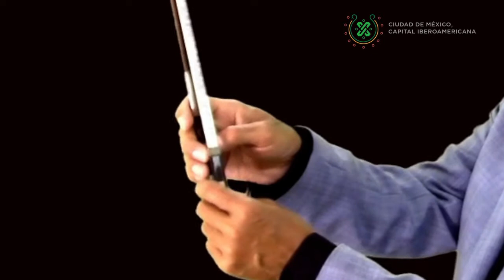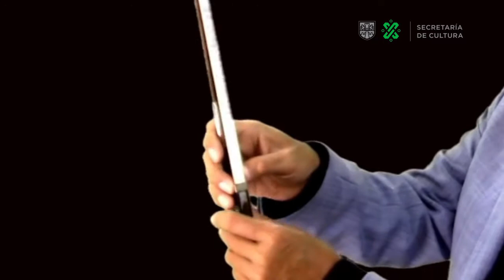Desde el instrumento. Cápsula: Luis Meza, violín. Cómo sujetar el arco.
El Mtro. Luis Meza, violinista de la OFCM, comparte esta cápsula útil para aquellas personas que inician el estudio del violín; consejos prácticos para tomar el arco por primera vez.